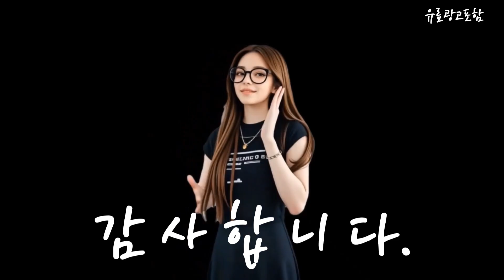아식스젤1130 Top10!! 요즘 인기있는 아식스젤1130 구매 가격 평점 후기 비교 총정리!!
❤️❤️❤️ 요즘 인기있는 아식스젤1130 구매 가격 평점 후기 비교 총정리해 보았어요!! ❤️❤️❤️

[00:06]
10위. 아식스 젤 1130 오이스터 그레이 퓨어 실버 [251,000원]

[00:11]
9위. #[스포츠/아식스] ASICS 아식스 젤-1130 화이트 미드나잇 -  [109,000원]

[00:17]
8위. VEROMO 남자 초경량 다이얼 운동화 [39,800원]

[00:23]
7위. 아식스 젤 1130 런닝화 운동화 남자 여자 [97,500원]

[00:28]
6위. #[스포츠/아식스] 아식스 젤-1130 | 클레이 그레이 퓨어  [92,100원]

[00:34]
5위. VEROMO 남자 초경량 다이얼 운동화 [39,800원]

[00:40]
4위. 아식스 젤 1130 화이트 미드나잇 1202A164-110 [76,500원]

[00:45]
3위. #[Lecaf] 르까프 남녀공용 르팡 운동화 [65,900원]

[00:51]
2위. #[국내배송] (W) 아식스 젤 1130 크림 클레이  [78,850원]

[00:57]
1위. 국내매장판 아식스 젤-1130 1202A164 남녀 공용 운동화 [103,720원]